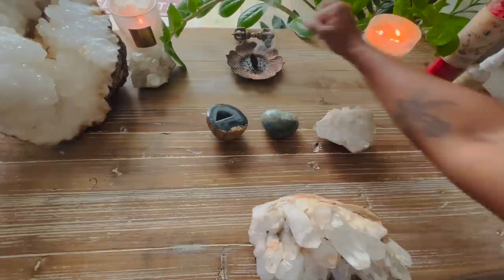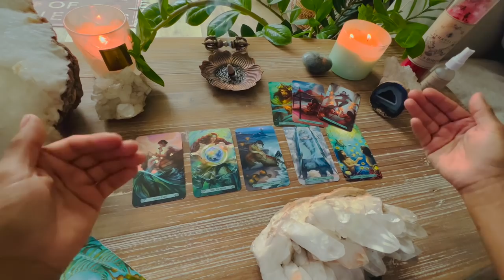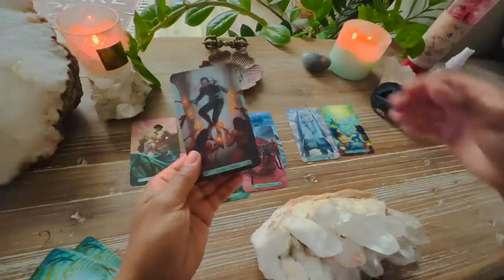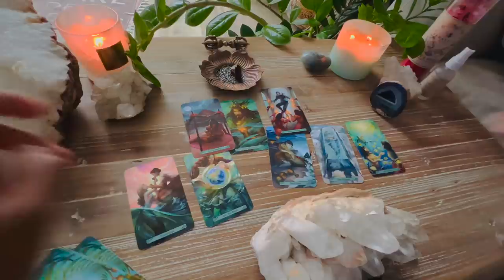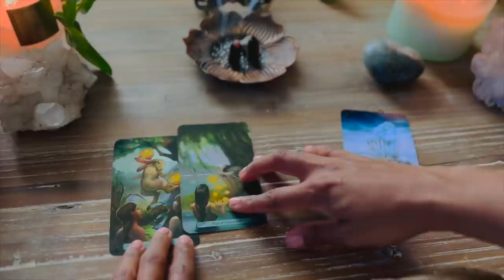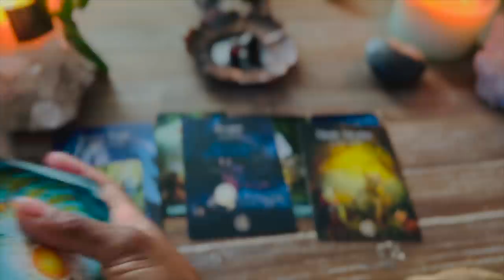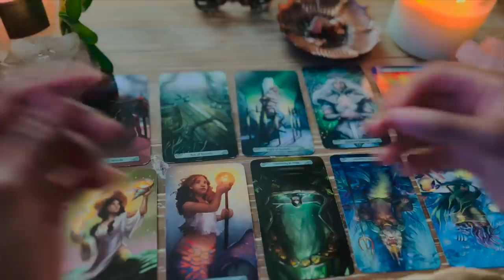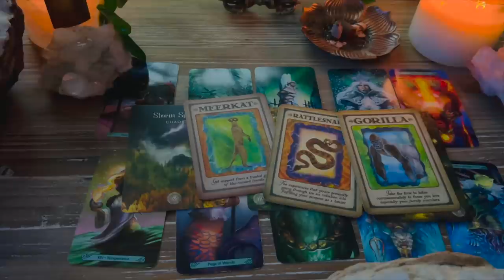Message from Your Ancestors 🔥💫 Pick a Card Reading ❤️🐊